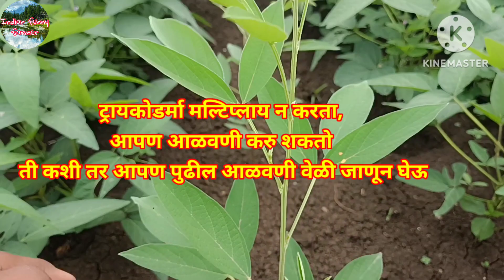तूर आळवणी//ड्रेंचिंग//तूर पिक मुख्य रोग//तुर मर//तूर आळवणी केव्हा करावी//तूअर को ड्रेंचिंग कैसे करें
आपले प्रश्न:-

तूर आळवणी

तूर आळवणी केव्हा करावी

तूर आळवणी कशी करावी

तूर आळवणी का करावी

तूर आळवणी किती वेळा करावी

तूर आळवणीचे फायदे

तूर ड्रेंचिंग

तूर ड्रेंचिंग जुगाड

तूर खुप प्रमाणात सुकत आहे

तूर पिवळी होत आहे

तूर मरत आहे

तूर उधळत आहे

तूर मर रोग नियंत्रण

तूर उबाळणे

तूर मुळ्या सड़णे

तूर पाने गळणे